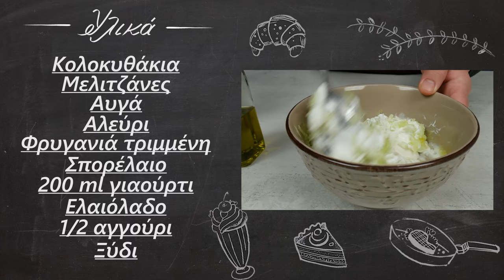Λαχανικά πανέ, τηγανητά ή στο φούρνο | Foodaholics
Λαχανικά πανέ, τηγανητά ή στον φούρνο | Laxanika pane, thganhta h sto fourno | Foodaholics

Συστατικά:

Κολοκυθάκια
 Μελιτζάνες
 Αυγά
 Αλεύρι
 Φρυγανιά τριμμένη
 Σπορέλαιο
 200 ml γιαούρτι
 Ελαιόλαδο
 1/2 αγγούρι
 Ξύδι